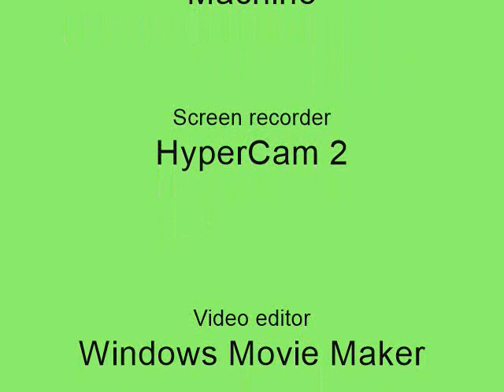Community construction mayhem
Very crazy